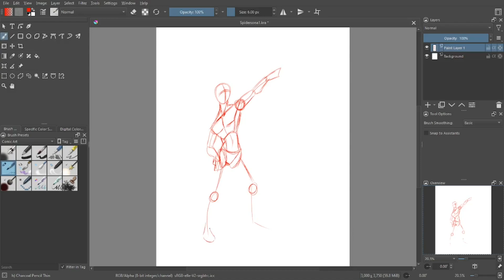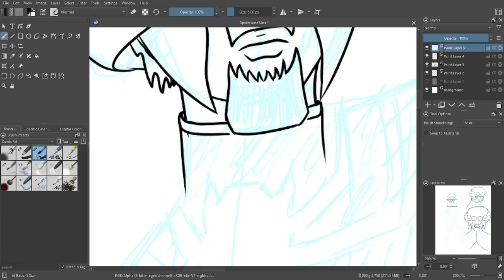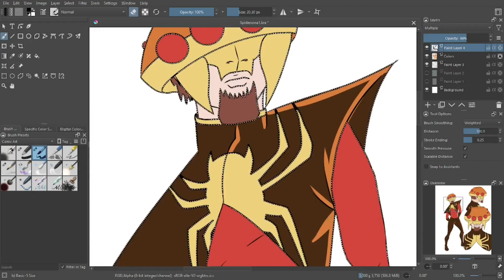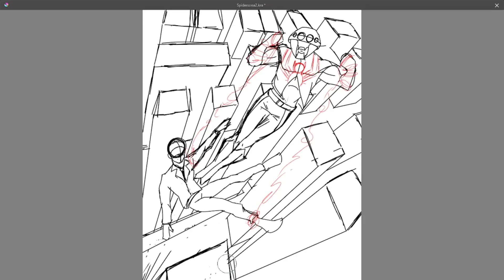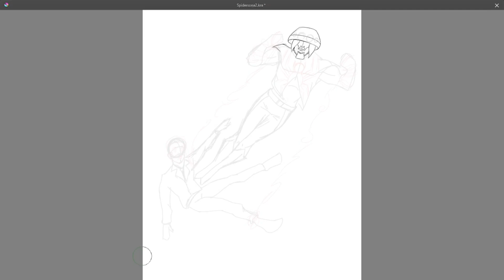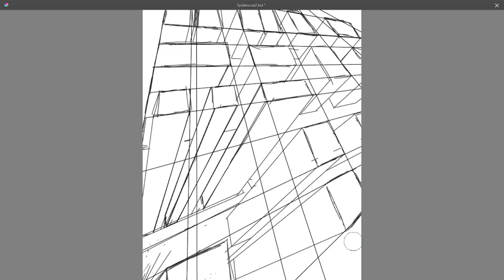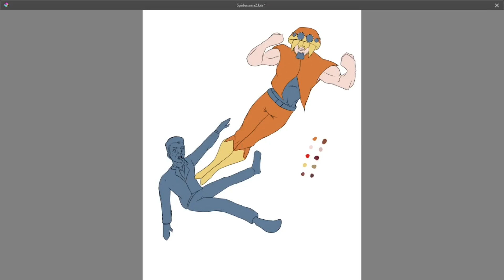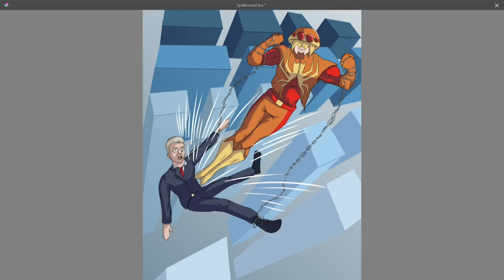Drawing My Spidersona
This week I've decided to draw my very own Spidersona to celebrate the release of Across the Spider-Verse! In this video I wanted to do a full character design sheet as well fully finished drawing at the end of the video. I hope you enjoy!

                                            Tools
Krita
Gaomon PD1161 Tablet